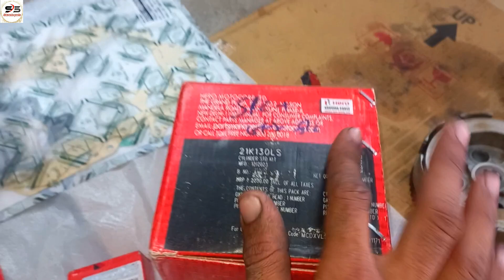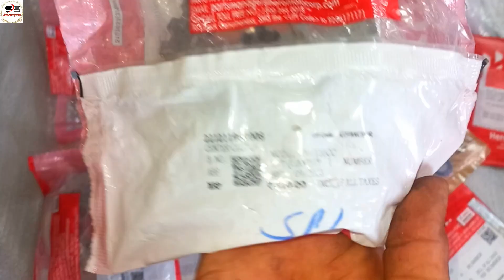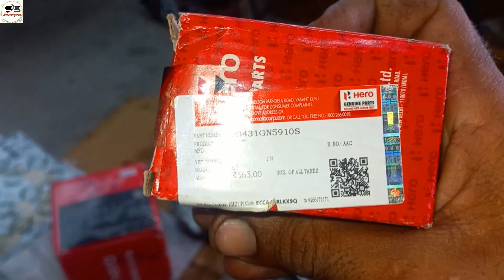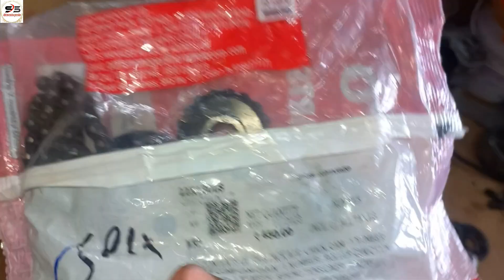इंजन का काम करने पर कोन-कोनसे पार्ट्स को बदलना चाहिए, जिससे इंजन एकदम नया हो जाए engine parts price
फुल इंजन का काम करने पर कोन-कोनसे पार्ट्स को बदलना चाहिए, जिससे इंजन एकदम नया हो जाए hero engine parts price